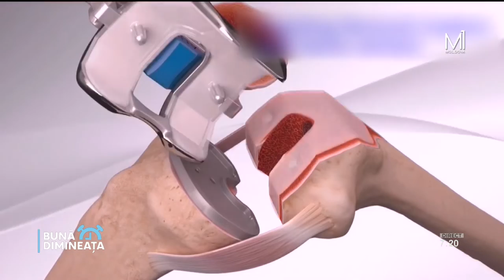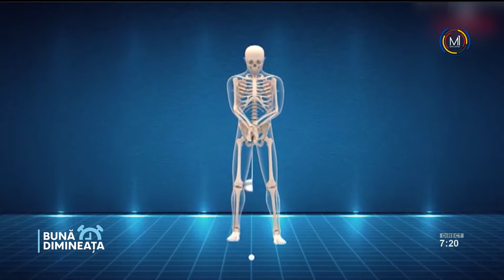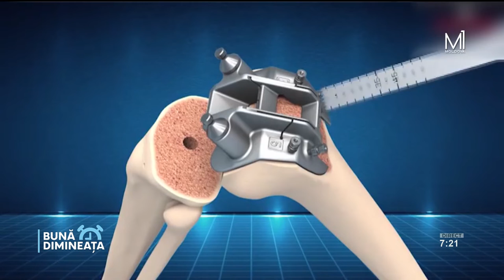„Porția de sănătate”: Ce este artroplastia și cui îi este indicată?